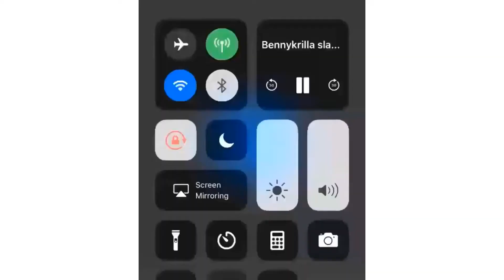Story time:hair cut got messed up🤦🏾‍♂️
Debo instgram➡️@benny2bool